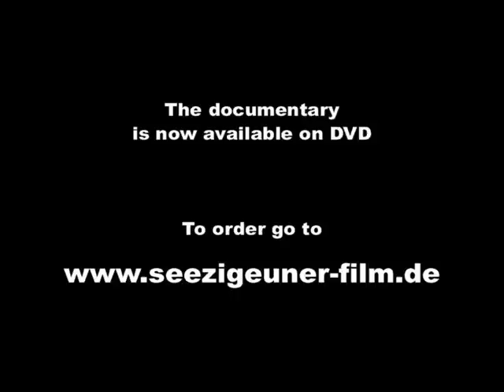The German Seafarers of Tuvalu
Tuvalu depends on its seafarers, depends on only two German shipping companies employing all its seafarers.
For 30 years the German seafarers of Tuvalu have supported their families at home and have shouldered the expenses of the education of a full generation of children. But times are changing. International developments have already left their mark on Tuvalus paramount source of income, piracy on the seas is increasing and Tuvaluan sailors struggle to advance to the officer ranks.

DVD, ca. 63min., PAL, stereo, English and German language version